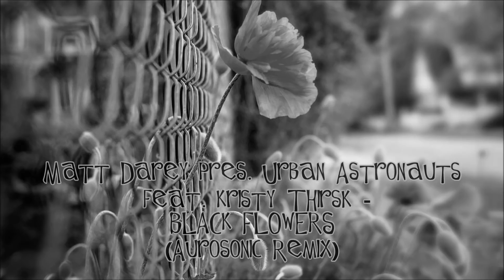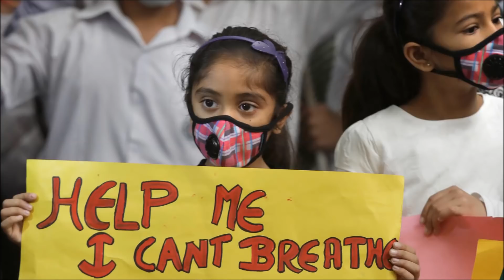Matt Darey pres. Urban Astronauts feat. Kristy Thirsk - Black Flowers (Aurosonic Remix)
"OUR WORLD AND OUR CHILDREN"
► Matt Darey pres. Urban Astronauts feat. Kristy Thirsk - Black Flowers (Aurosonic Remix) [Nocturnal Global]

VOCALS: Kristy Lee Thirsk ( クリスティ・サースク )
REMIX: Евгений Смирнов (Evgeniy Smirnov), Сергей Климов (Sergey Klimov)

LYRICS:

BLACK FLOWERS

Little girls come out to play
In a garden full of black flowers today
For their hope has run away
So they chase it through those black flowers again
Little lies we tell ourselves are killing time we do not have

Will we look around and then suddenly just open our eyes
When the veil is torn and the sun is gone will we realize
Realize, realize, realize our mistake

If the world is dark and grey
Will the children of our future be ok?
Should little girls come to play
In a garden full of black flowers

There's no garden, there's no garden
There's no garden laced with flowers of white
Laced with flowers of white
There's black flowers now, it's too late

Unofficial upload!
'Video' made by me with images downloaded from net.